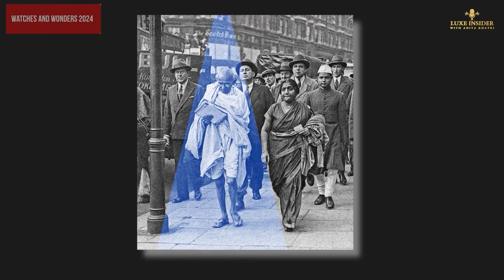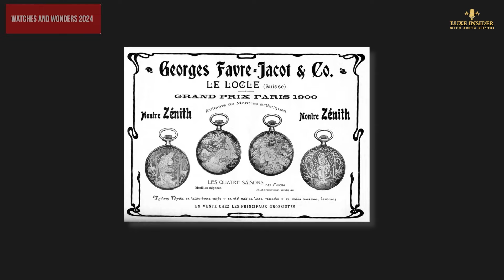Decode : Timepiece and Style with Benoit de Clerck, CEO Zenith Watches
In this episode, Anita sits down with a close friend and the CEO of Zenith Watches for a fascinating conversation. They delve into his new role, the latest releases from Zenith, and what the future holds for the brand. Plus, they explore his personal style, including how he expertly pairs his timepieces with custom suits and his favourite fragrances. This episode is a must-watch for watch enthusiasts and collectors alike!

Amazon Prime Music

All images in the video are used for representation purposes only.
Image/ Video assets of the brand have taken from brand website, Instagram and Youtube profile